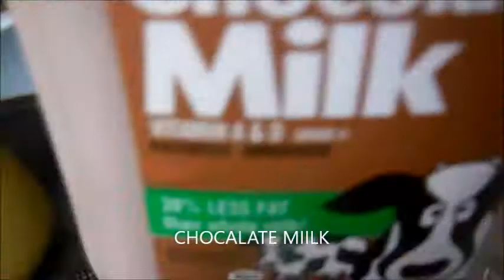Planespotting At HEF 10/7/2017 2-2